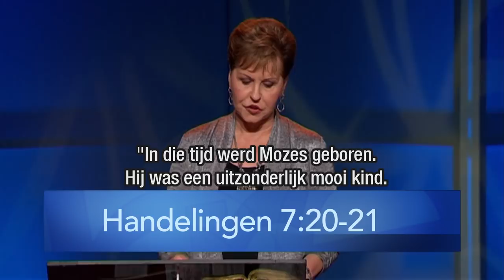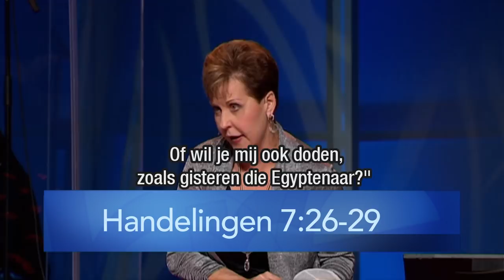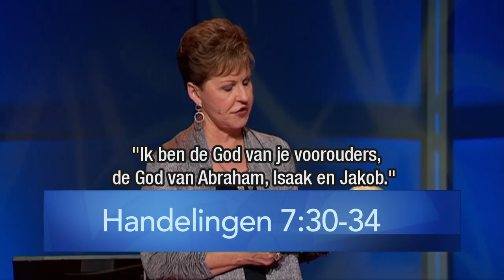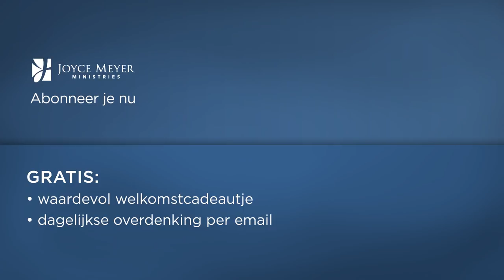Loop er niet meer voor weg (1) – Joyce Meyer – Karakter ontwikkelen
Ontdek vandaag in "Enjoying everyday life" hoe belangrijk en waardevol het is om met de gevolgen van je daden om te gaan.